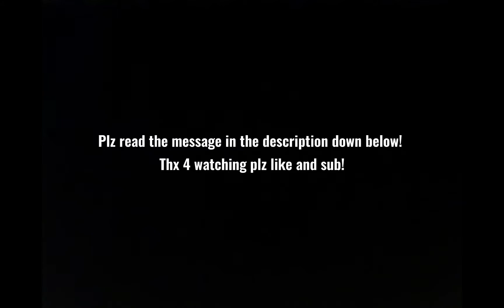MY FIRST TRICKSHOT MONTAGE!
This is my first vid so plz give me feedback on the editing. Also check out Illuminati-bs and squag-bs they inspired me to make this vid.